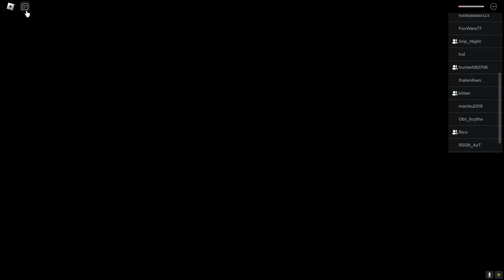Bob & Grip Clans vs. Apple, Obtainable, and RSGN Clans 10v10 | Dinosaur Arcade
final score was 36-13 even after they cheated loool gg ez bob clan W!